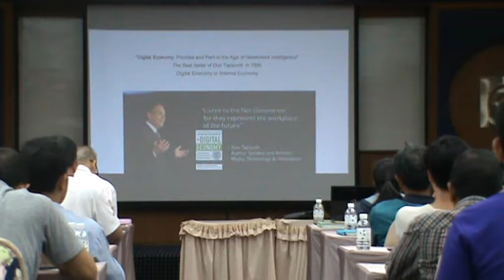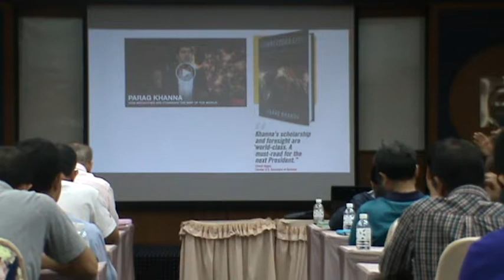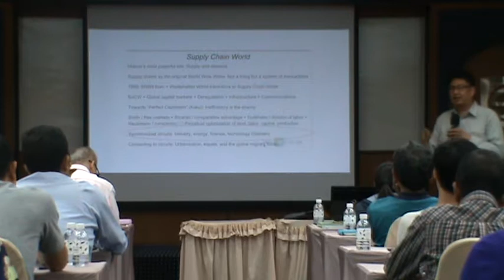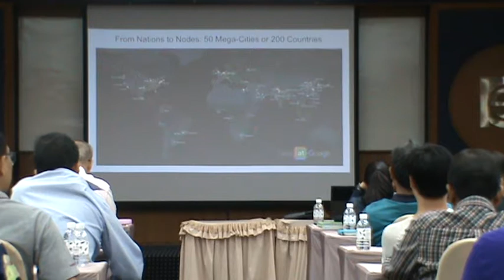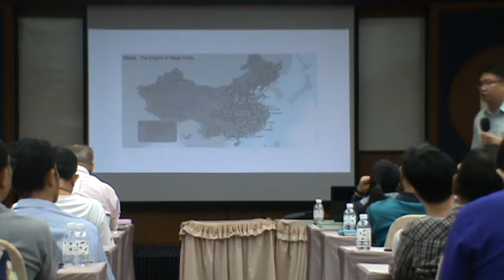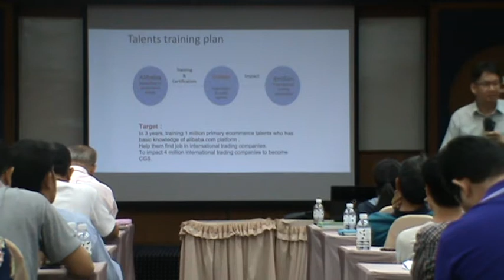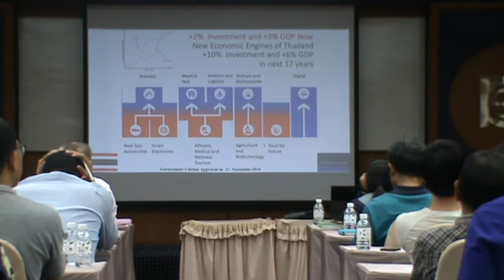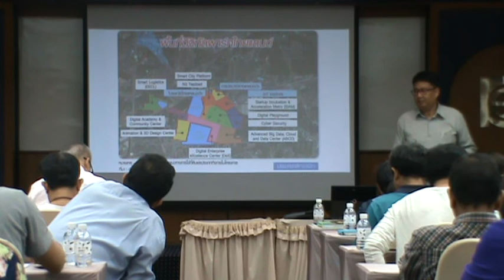Digital Innovation, 27-7-62 2-3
Digital Innovation, 27-7-62, Meeting Room, Saha Group Industrial Park Sriracha, Rear handy-cam #3